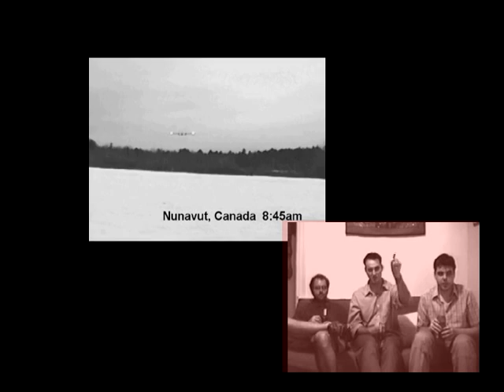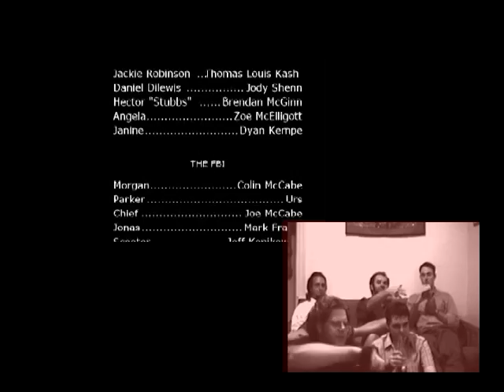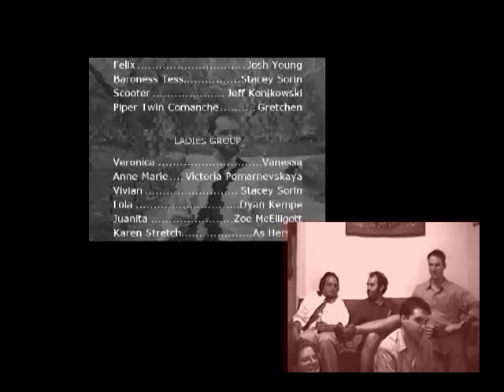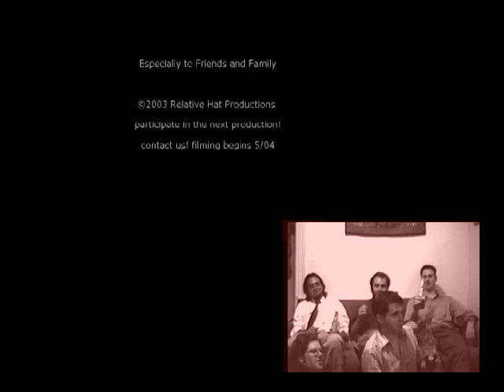Jackie's in Trouble Commentary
DVD Bonus Features